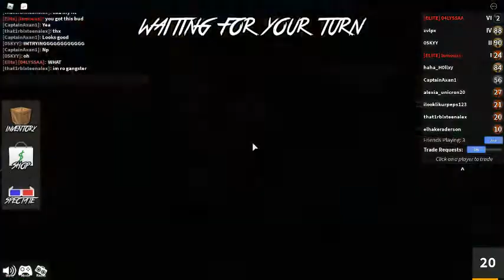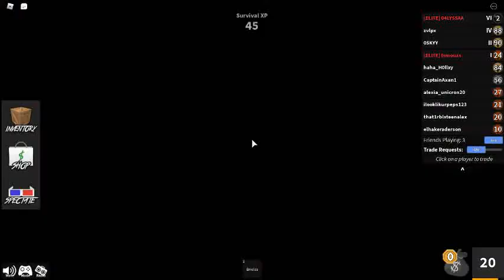ROBLOX girl being rude and making no sense in murder mystery 2 (REPORTED AND TOXIC KID)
IDK why this is happening to me. if you could not tell by the video this kid was telling me that i was 10 years old when i am 13 there is proof in my crew 2 videos. i am clearly 13 and she was talkin about stuff that she don't even have herself and talking all kinds of ridiculous stuff. she was also just talkin about stuff that didn't even make sense. this is just a toxic player so its all ok. hopefully yall enjoyed seeing this girl being absolutely  dumb and ridiculous. have a good day guys.